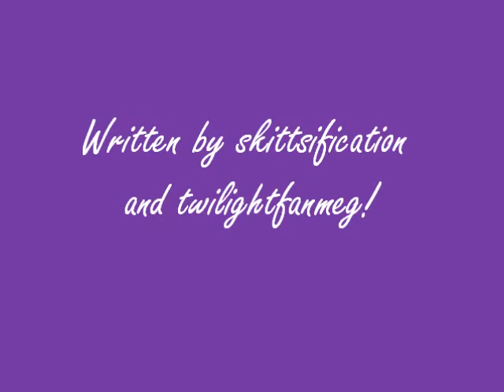I Know You Know ep. 18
*With Sammie*
I was sitting alone in my room, flipping through TV channels, nothing good was on anyway. I just wish Logan would have hung out with me tonight...
Sammie's Phone: *beeps*
Sammie: Maybe it's Logan saying he's sorry.
~She scrambles to pick up the phone and opens the message. There is a picture of Logan and Aleena kissing.~
Sammie: *starts crying* No, no, no! *picks up the phone and dials Alyssa*
*With Alyssa*
Alyssa: *whispers* Sammie, what is it? I'm in the middle of stalking Carlos and Katrina's date!
Sammie: *crying* Logan and Aleena kissed... and someone sent me the picture!
Alyssa: YOU WHAT?!?!
Everyone in the theater: Shh!
Alyssa: Sorry!
Carlos & Katrina: Alyssa?!
Carlos: What are you doing here?
Katrina: *glares*
Alyssa: Oh crap... um... Sammie, I'll call you back.
*With Mia, Kendall, and Megan*
Megan: Why'd you tell him to leave?!
Mia: I don't want him around here... he'll hurt me again.
Kendall: Since when did he hurt you?
Megan: *whispers to Kendall* I think she means when they last broke up...
Mia: I can hear you...
Megan: So?
Kendall: Mia, go back and make up with James. He really likes you.
Mia: But I don't want to see him!!!
Megan: Why don't you want to see him so bad, Mia? What did he even do?

Cliffhanger I guess... :P I couldn't think of what else to write for this part...
Well, anyways, the next ep. will be up on Mia's channel!
Love vs. Life will be up today and maybe part 2 of my contest entry!